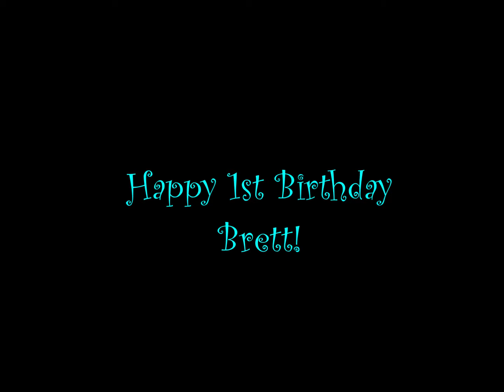Golden Retriever Brett's 1st Birthday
Brett had his 1st birthday earlier this month. He had a honey carrot cake with peanut butter icing, and some brand new toys!